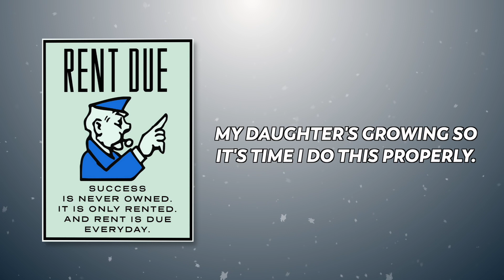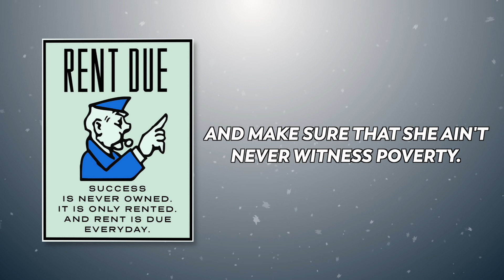Triple Seven - Rent Is Due